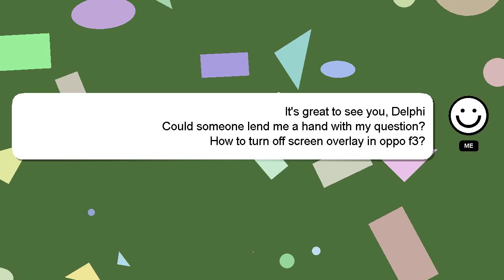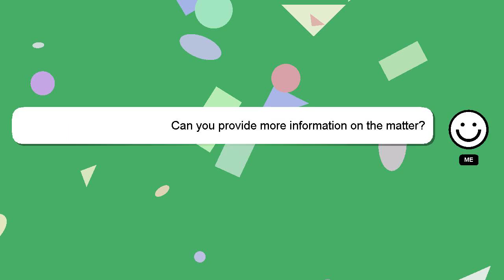How to turn off screen overlay in oppo f3?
Here's a brief description of who I am, Greetings, my name is Delphi. I can assist you in answering your queries. - How to turn off screen overlay in oppo f3?

A 'heart' from me will be given as a sign of appreciation for your answer.

*2 What we are experimenting :*